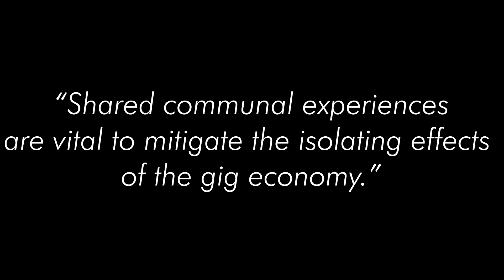What is Together: A Musical Journey?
Playwright Erik Stein lets us in on the creation of Together: A Musical Journey, one of PCPA's two summer productions.